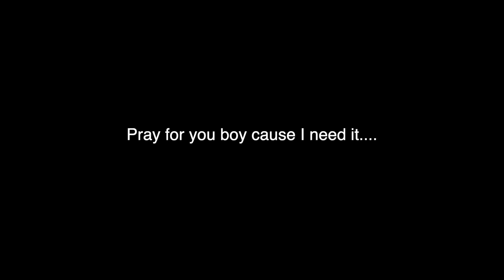Buying My GIRLFRIEND Her Dream Car 2022 *surprise￼ reaction*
GASTON INSTAGRAM.. @_gastonreese
MYA INSTAGRAM.. @Mya_Love_Jr
GASTON AND MYA TIKTOK.. @GastonAndMya